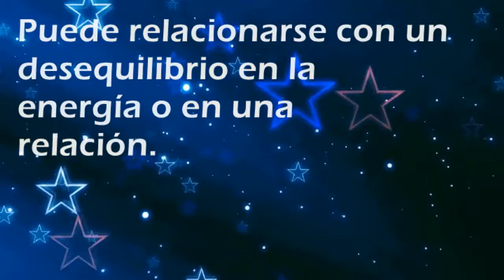Que significa soñar con: Cojear - Por SoñarSoñar.com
Cual es el significado de soñar con Cojear'?